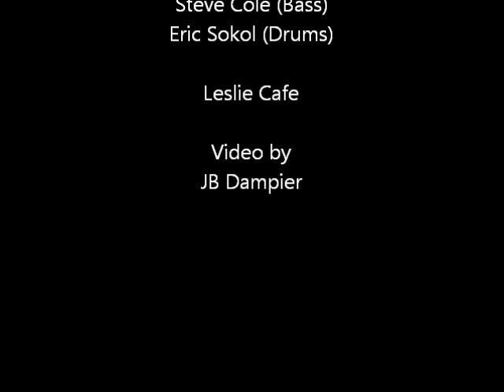Voodoo Chile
Rockin at the Leslie Cafe